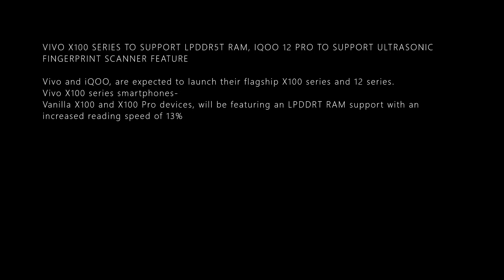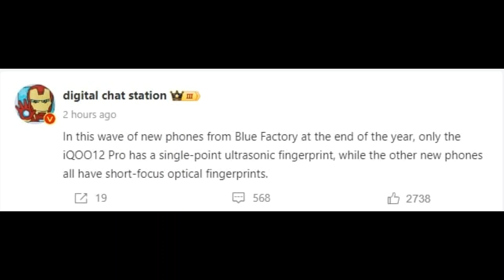VIVO X100 SERIES TO SUPPORT LPDDR5T RAM, IQOO 12 PRO TO SUPPORT ULTRASONIC FINGERPRINT SCANNER SPECS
VIVO X100 SERIES TO SUPPORT LPDDR5T RAM, IQOO 12 PRO TO SUPPORT ULTRASONIC FINGERPRINT SCANNER FEATURE

Vivo and iQOO, are expected to launch their flagship X100 series and 12 series.
Vivo X100 series smartphones-
Vanilla X100 and X100 Pro devices, will be featuring an LPDDRT RAM support with an increased reading speed of 13%
Vanilla X100 and X100 Pro devices Powered by MediaTek Dimensity 9300 chipset and the UFS 4.0 Internal storage,
iQOO 12 Pro device will have an ultrasonic fingerprint scanner,
iQOO 12 series is now confirmed to have its debut on the 7th of November 2023,
the Vivo X100 series is rumored to be unveiled on the third week of November,  next month.